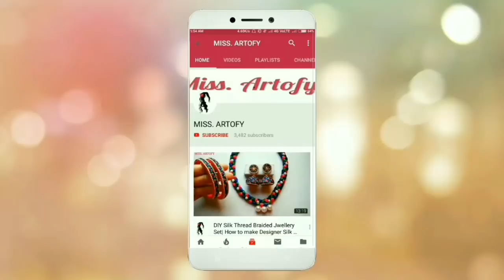DIY White Silk Thread Jwellery Set| by MISS. ARTOFY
Make silk thread jwellery set at home.
Easy, Beautiful and super affordable jwellery.

Materials:-
Silk Thread two colours
Jhumka Base
Cutter
Fabric Glue
Ball Chain
Plier
Head Caps
Head Pins
Kundan
Golden stone chain
Zardosi
Chandbali base
Hoop rings
Beads
Pearls
Plastic bangles
Jump rings
Needle
Plastic Beads
Canvas
Doori
Wire

Miss. Artofy